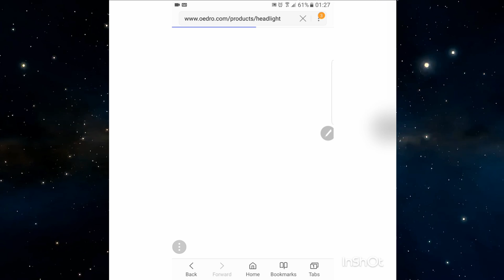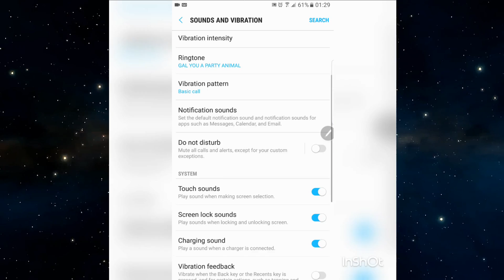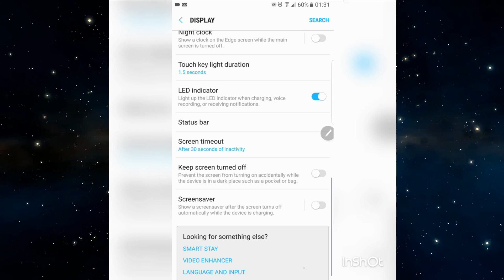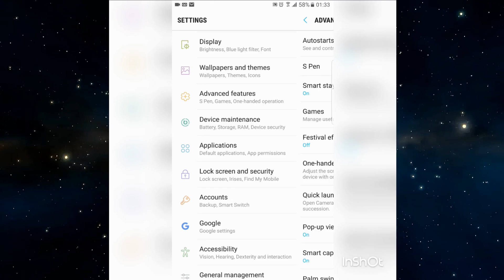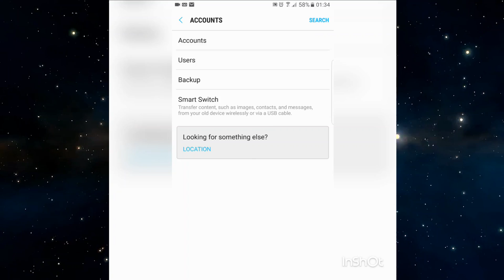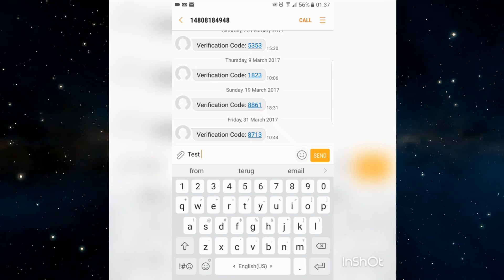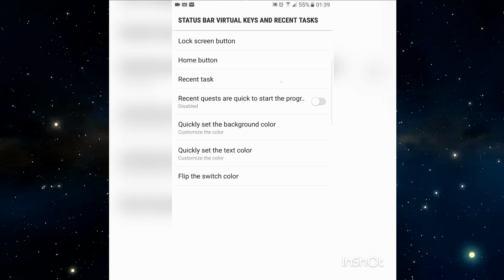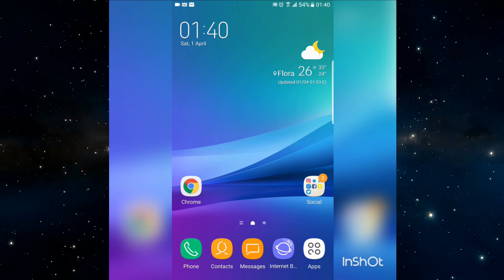RaceROM Note 7 Port v1 with S8/N7 Apps for Galaxy Note 4 N910F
- Make backup first!!!
- Your device must be rooted and need a recovery like twrp v3 or above.
- Wipe data, system, cache and dalvik cache partitions
- Install the rom
- Flash your optional addons (kernel, keyboard, camera)

Not working: fingerprint, AOD brightness
Support the devs if you can

If you liked videos like these, please add my channel to your adblock whitelist or you could donate to help this channel grow: